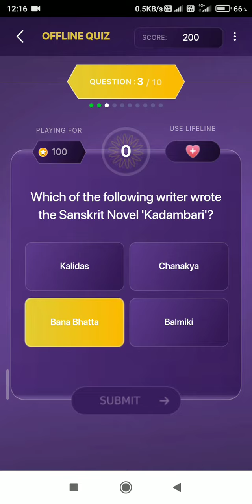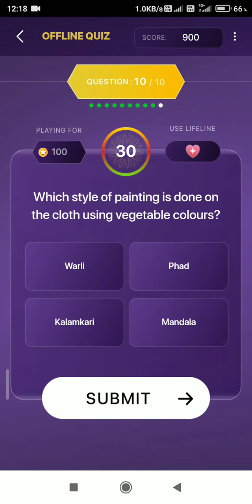Daily Offline Quiz | Evaru Meelo Koteeswarulu | Kbc Telugu Play Along | 20 October 2021 Kbc100%sahi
Daily Offline Quiz | Evaru Meelo Koteeswarulu | EMK | Kbc Telugu Play Along |  20 October 2021
Evaru Meelo Koteeswarulu | EMK | Kbc Telugu Play Along |  20 October 2021 |  Daily Quiz | Offline Quiz | KBC 2021

Your Queries-
20 October 2021 | Koun Banega Crorepati | Kbc Telegu Play Along | Daily Quiz | Offline Quiz | KBC 2021

aily lic quiz answer today
daily offline Quiz answers today
KBC 13
kbc live
kbc 2021
kbc 13
kbc sony tv
viral youtuber
kishore technical
Daily Quiz
Offline Quiz
KBC 2021
20 October 2021
20 October daily offline quiz
Kbc community
Kbc preparation
Kbc audition
Kbc audision
Kbc odisan
Kbc ivr
Kbc play along
Kbc 13
Kbc register
Kbc gk test
Kbc video
Kbc taiyar
Kaun banega crorepati
Kbc
Kbc Marathi kbc quiz
Offline quiz answers today
Kon honar crorepati offline quiz
Khc answers
Marathi KBC
Marathi kbc answers
khc play along offline quiz answer
kbc news
quiz show
life line
audience poll
50:50
KBC games rules
marathi quiz show
target all gk education
KBC Telugu
kbc daily offline quiz answer
kbc telugu daily offline quiz answer today daily offline quiz answer
how to play kbc play along
perfect solution
perfectsolution
kbc
kbc live
kaun banega crorepati
kbc latest update
kbc 13
kbc 2021
kbc registration process 2021
target kbc
sony liv
kbc mastro
Solution perfect
hot seat
perfect
solution
Kbc telugu offline Quiz Answers
Kbc telugu offline Quiz Answers 20 October
evaru mello koteeshwarulu offline Quiz Answers 20 September
koteeshwarulumello
evarutoday offline Quiz Answers telugu kbc
20 October kbc telugu offline Quiz Answers
Amitab Bhacchan
KBC Winners
Amitabh
first KBC Winner Harshvardhan Nawathe
first kbc winner
KBC 1 First Crorepati Harshvardhan Nawathe
Harshvardhan Nawathe
The First Winner of KBC
live telugu tv
Telugu ट्रेंडिंगो
Telugu News
Telugu Live NewsEMk questions
EMk quiz
EMk latest episode
evaru meelo koteeswarulu live episode
episode-2
emklive geminitvemklive
Gemini tv
geminitv EMk love
how to register sony liv app
ntr
pradeepthi gajula
how to play emk offline
emk today episode
evaru meelo koteeswarulu
emk
emkplayoffline
jrntrEMk
evarumeelokoteswarulu emkfirstepisode
emkpromo
emkramcharnepisode
emkntrfirstshow
emkfirstday
sonyLIV
sonylivapp
howtoplayemkoffline
howtoplayemkoffline
emkliveprogram howtoplayemkinsonylivapp emkliveshow evarumeelokoteeswarulufirstepisode emkplayalongonsonyliv
Gemini tv
playalongsonyliv
emkquizoffline
EMK full episode
EMK ramcharan episode
EMK jrntr
EMK first episode
episode-1
emktodayepisode
EMKepisode13
EvaruMeeloKoteeswarulu